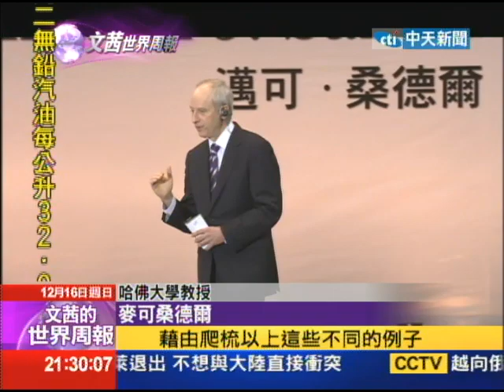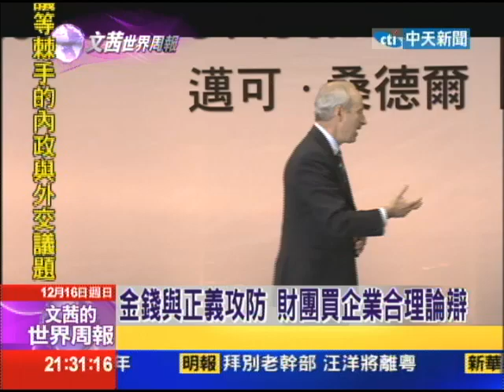20121216文茜世界周報／麥可桑德爾對話台灣學子 探金錢極限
哈佛大學最著名的教授麥可桑德爾，在台大小巨蛋，跟6000名台灣學子的談話，這一場演講呢，並不是他個人做為一個大師的演講，幾乎是重現我們許多人所看到，他在哈佛大學裡頭上課，正義的那種 很有魅力的風範，像一個搖滾明星一般出場，而他在整個Justice，正義裡頭，最重要要告訴大家一個觀念，就是往往，你的直覺，你以為是正義的事情，根本不是正義，來看這堂6000名學子和他，這位像搖滾明星一樣的教授的這一堂課。